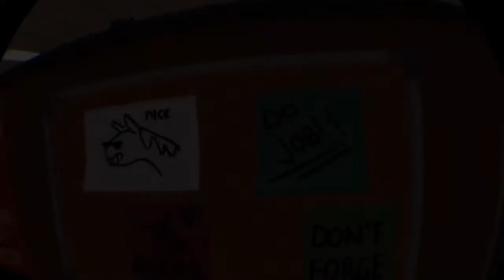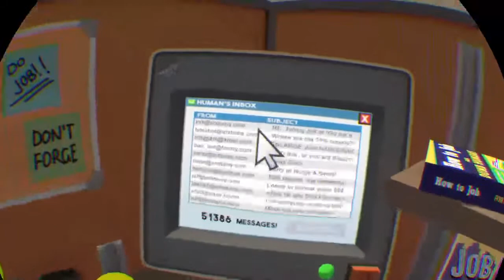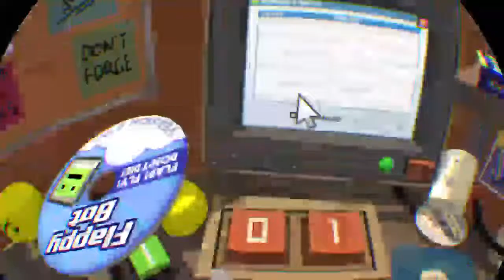Im SOOOO BORED! So im going to work Job simulator part 1